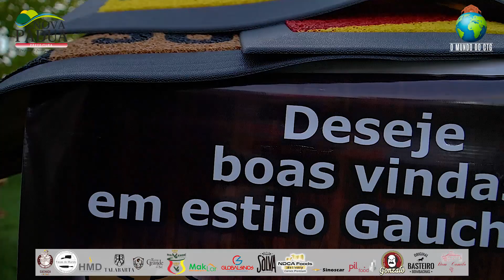Cordiona Esquecida Grupo Cordiona O Grupo do Porca Véia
omundodoctg grupocordiona porcaveia gaita bailegaucho Grupo Musical Cordiona cantando “Cordiona Esquecida” no Programa O Mundo do CTG 😍

O GRUPO DO PORCA VÉIA!

O mundo do CTG é um programa transmitido no YouTube, postado semanalmente  aos domingos às 21:00​​ horas.

Uma mistura do novo e do antigo,
com base na cultura gaúcha porem não se
restringindo apenas a ela.

Nosso intuito é entregar conteúdo atrativo com linguagem
contemporânea embasada no mundo tradicionalista gaúcho.